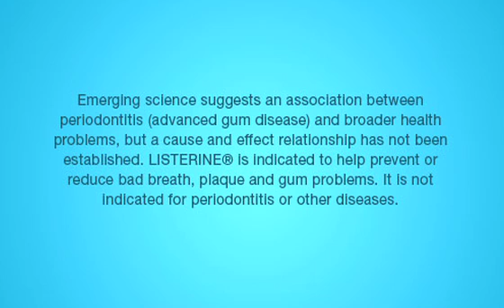Who's at risk of getting gum diseases?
Find out if you're susceptible to gum disease